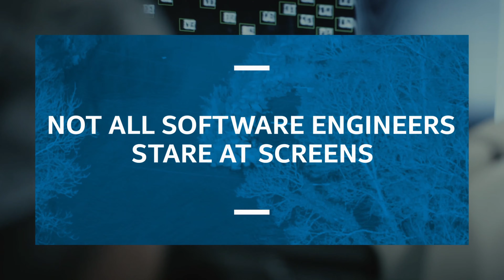Marie's story - meet our Intel employees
Not all software engineers stare at screens.

Marie’s work with the Movidius team at Intel on visual intelligence chips doesn’t just glimpse the future, it rethinks it. It’s time to rethink your career.